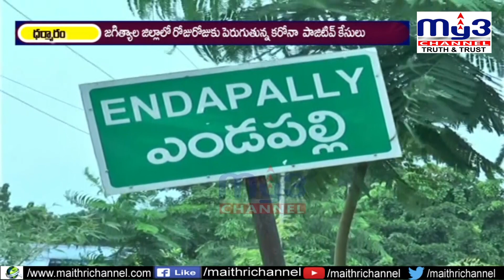జగిత్యాల జిల్లా లో కరోనా విజృంభణ ... గ్రామంలో స్వచ్ఛంధ లాక్ డౌన్.. || MY3NEWS 21-07-2021 7PM